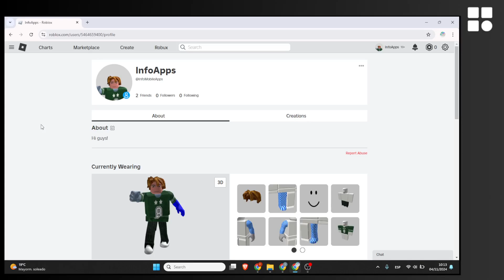Cómo añadir una biografía a tu perfil de Roblox - Tutorial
Cómo poner una descripción en tu cuenta de Roblox - Tutorial